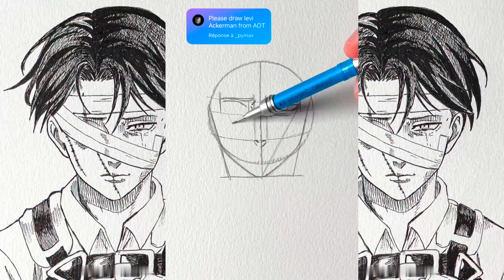how to draw anime sketch step by step